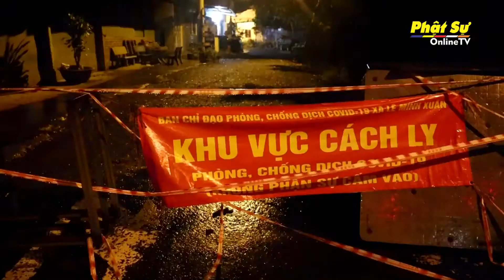PG BÌNH CHÁNH TIẾP NHẬN 20 TẤN NÔNG SẢN, CHIA SẺ 5.000 PHẦN QUÀ ĐẾN BÀ CON GẶP KHÓ KHĂN KHU CÁCH LY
TP.HCM - PHẬT GIÁO BÌNH CHÁNH TIẾP NHẬN 20 TẤN NÔNG SẢN, CHIA SẺ 5.000 PHẦN QUÀ ĐẾN BÀ CON GẶP KHÓ KHĂN KHU CÁCH LY, NHÀ TRỌ